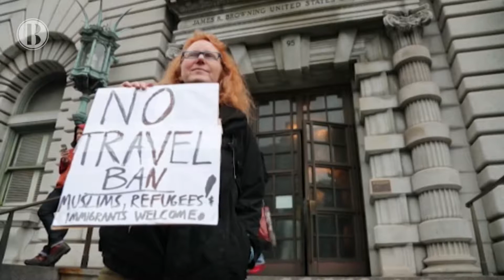Internacional | Supremo de Estados Unidos permite algunas partes del veto de Trump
El Tribunal Supremo de EE.UU. concedió hoy una victoria al presidente, Donald Trump, al admitir a trámite el caso de su veto migratorio y permitir la entrada en vigor de algunas partes de su iniciativa, destinada a prohibir la entrada de refugiados y nacionales de seis países de mayoría musulmana.